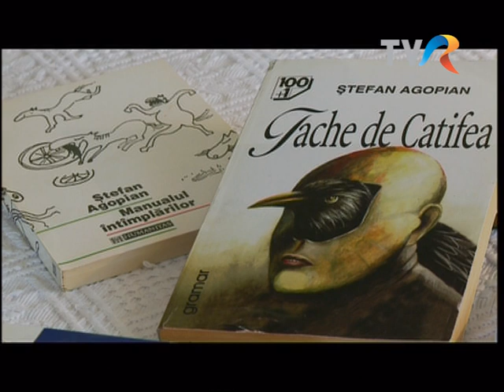Ștefan Agopian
Emisiunea Citește românește!, 2014, redactori Mirela Goldic, Cristina Dănilă, realizator Valentina Ionescu